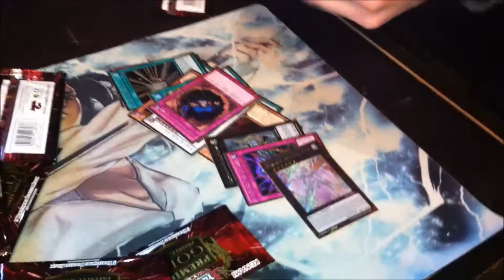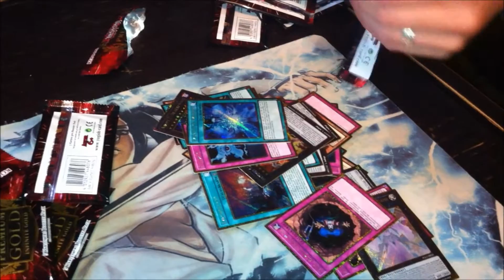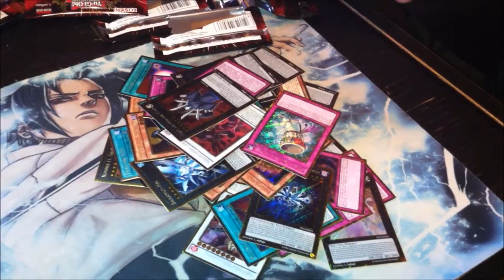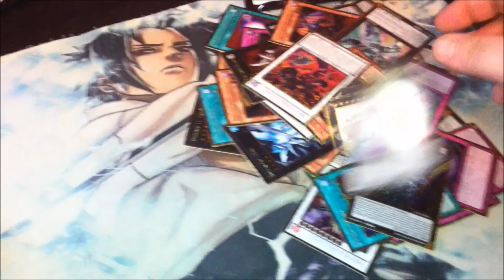Opening New Gold Infinity 4x Displays und 3x Packs Part 3/4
so und weiter gehts mit jan ;D der sein kram noch schlachtet